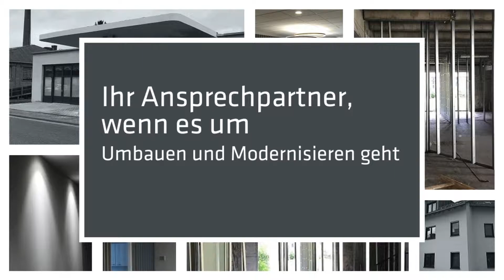ML Bauservice GmbH - Baudienstleistungen, Innenbau in Frankfurt am Main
ML Bauservice GmbH ist Ihr kompetenter Ansprechpartner in Frankfurt, wenn es um das Ausbauen, Umbauen und Modernisierungen geht. Sie möchten Ihr Haus, Ihre Wohnung oder Gewerbefläche verändern? Wir erledigen das für Sie schnell und zuverlässig. Unsere Dienstleistungen umfassen unter anderem Trockenbauarbeiten, Raumausstattung, Bodenbelagsarbeiten, Trockenstriche, Fliesen, Verputzarbeiten und Deckendämmung. Es werden ausschließlich die modernsten Mittel und Methoden angewandt, um das bestmögliche Ergebnis zu erzielen. Fordern Sie jetzt einen Kostenvoranschlag an!

ML Bauservice GmbH
Mainzer Landstraße 313
60326 Frankfurt am Main